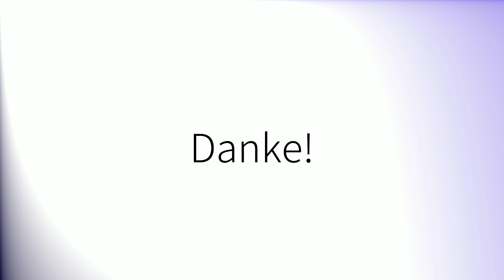How to pronounce 'Bc' (British English)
How to pronounce 'Bc' in British English.
Comment prononcer 'Bc' en anglais britannique.
Como pronunciar 'Bc' en inglés británico.
Wie man 'Bc' mit britischem Akzent ausspricht.
「Bc」の英語の発音の仕方